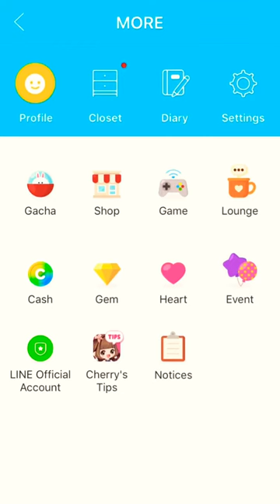Line Play - how to dress up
Im new too